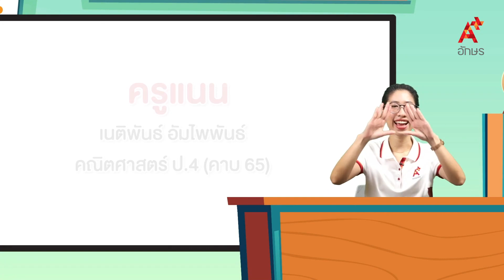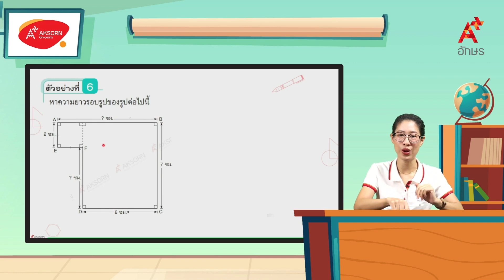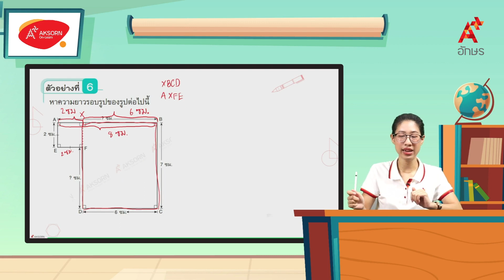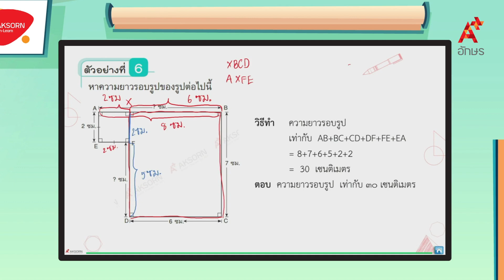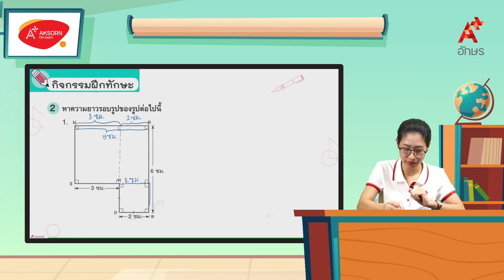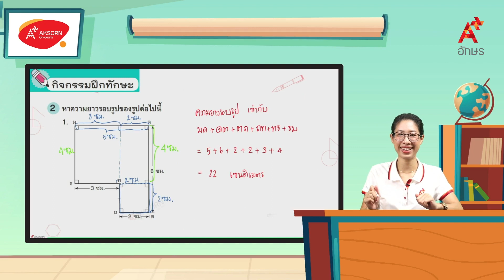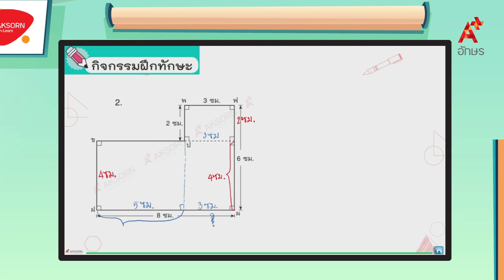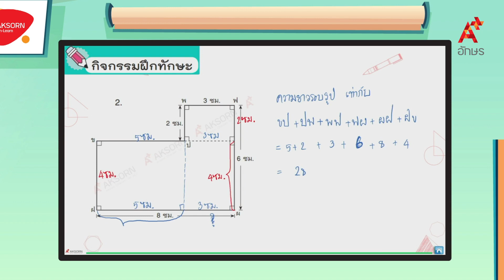ความยาวรอบรูปของรูปสี่เหลี่ยมมุมฉาก (2/3) | คณิตศาสตร์ ป.4 หน่วยที่ 7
คณิตศาสตร์ ป.4 เล่ม1 หน่วยการเรียนรู้ที่ 7 รูปสี่เหลี่ยมมุมฉาก ความยาวรอบรูปของรูปสี่เหลี่ยมมุมฉาก (2/3)